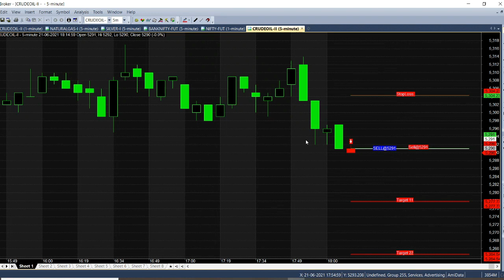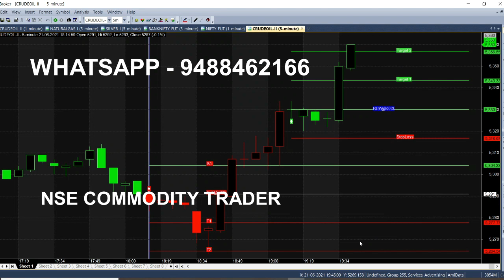Crude Oil Live Trading Signal | Buy Sell Signal Generator Analysis in Candlestick Chart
Crude Oil Trading Signal, Buy Sell Signal Generator Analysis in Live Market, Automatic calls Analysis in Candlestick chart.

⏱️⏱️TIMECODES⏱️⏱️